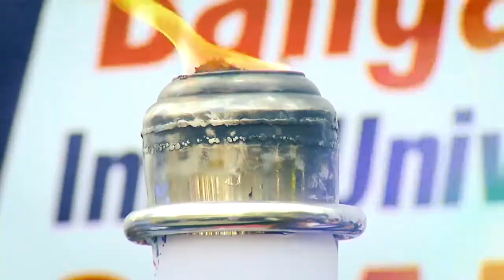বঙ্গবন্ধু আন্তঃবিশ্ববিদ্যালয় স্পোর্টস চ্যাম্পিয়নশিপ থিম সং "সোনার বাংলা গড়তে হলে, সোনার মানুষ চাই"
বঙ্গবন্ধু আন্তঃবিশ্ববিদ্যালয় স্পোর্টস চ্যাম্পিয়নশিপ ২০২০ সাথে আছে পোলার দ্বিতীয় আসরের থিম সং "সোনার বাংলা গড়তে হলে, সোনার মানুষ চাই"।